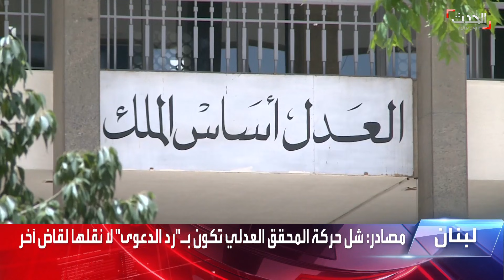نشرة 13 غرينيتش | الكشف عن طائرات انتحارية استخدمتها إسرائيل في غزة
نشرة 13 غرينيتش | الأربعاء 22 سبتمبر 2021